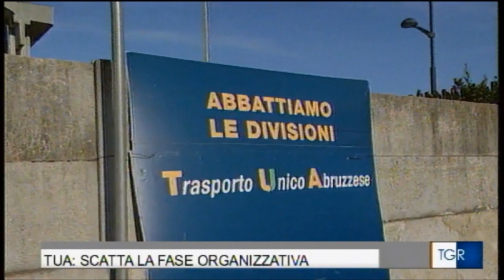TUA: SCATTA LA FASE ORGANIZZATIVA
Superato il rischio del mancato pagamento degli stipendi, la Regione torna ad incontrare i sindacati. Rolandi(Filt Cgil) «E' stato davvero poco elegante strumentalizzare a fini politici la vicenda degli stipendi» Servizio andato in onda il 28 novembre 2015  su Rai Tgr Abruzzo